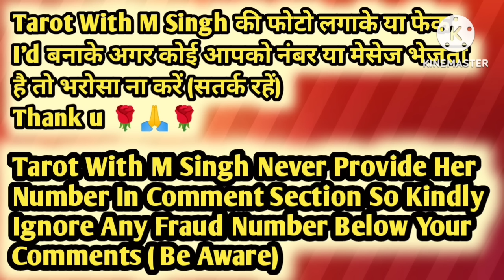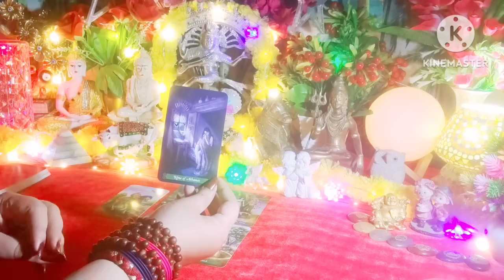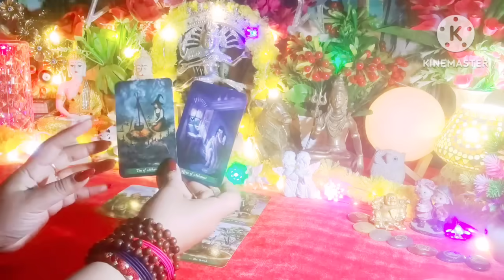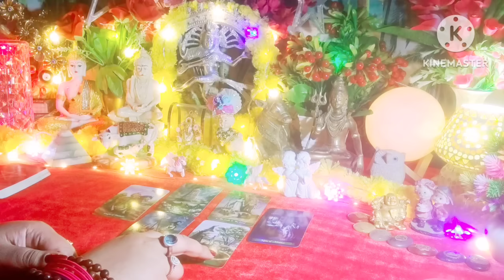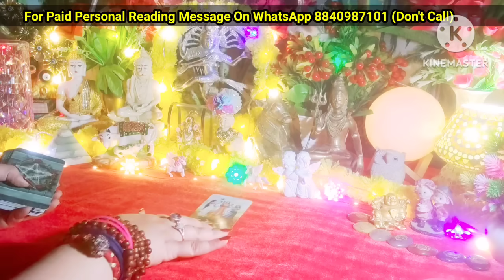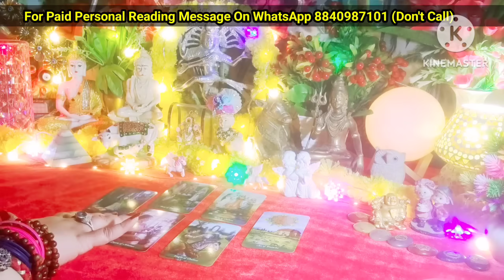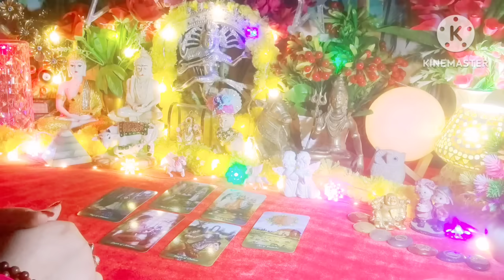Aap Dono Ki Aaj Ki Energy 💚❤ All Signs Collective Timeless Tarot Reading In Hindi 🌈